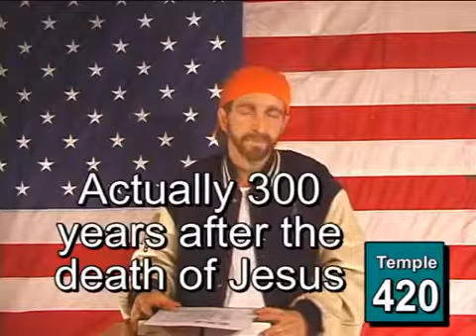sermon 2 cut